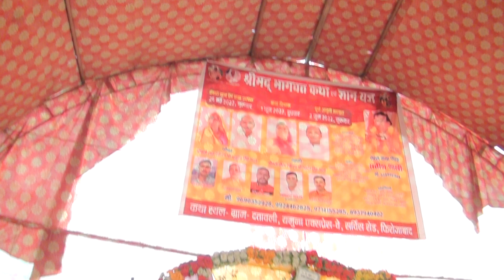न्यू भजन!!भाभी का कमरतोड़ डांस!!भोला गलिन गलिन डोळे डमरु बजा नादिया पे!!सतीश शास्त्री जी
कथा वाचक -सतीश शास्त्री जी

krishna studio khitauli चैनल पर आप सभी दर्शाकों का हार्दिक स्वागत है.

इस चैनल के माध्यम से आपको सभी प्रकार के प्रोग्राम जैसे रामबहादुर शास्त्री, सतीश शास्त्री, अरुण शास्त्री बंशी बाले शास्त्री नीलम शास्त्री रामकेश शास्त्री एवं अन्य कलाकारों के भजन, भागवत कथा, आदि प्रोग्राम का आनंद ले सकते है

Thanks you so much by **mohit yadav